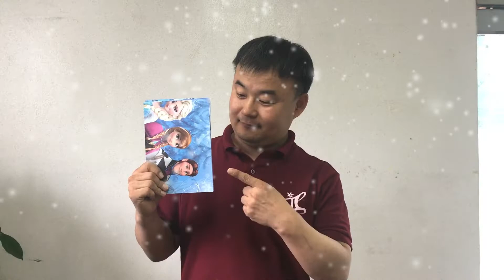리턴페이퍼(겨울왕국) Frozen Restored Paper